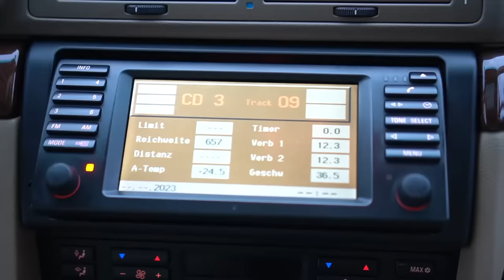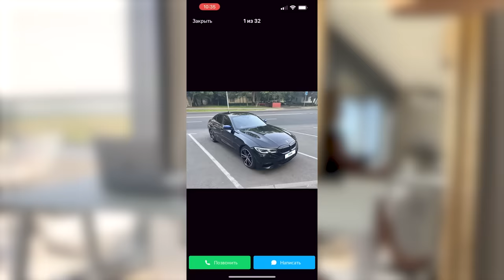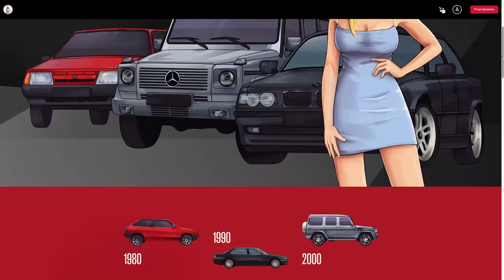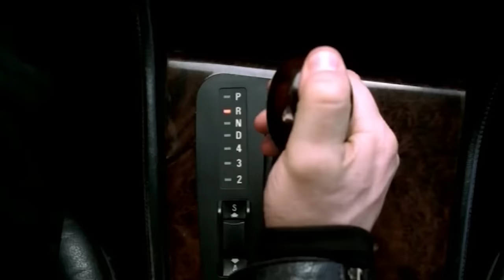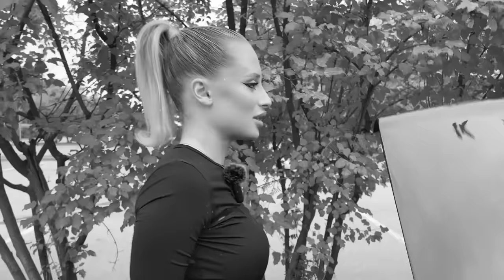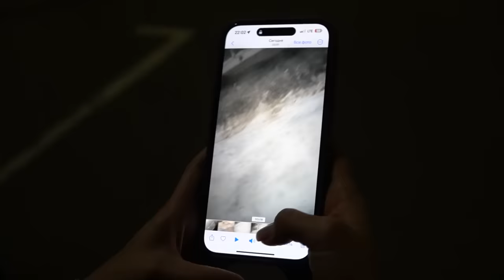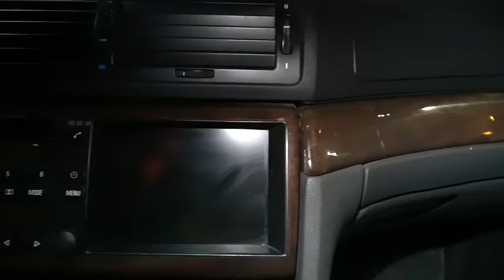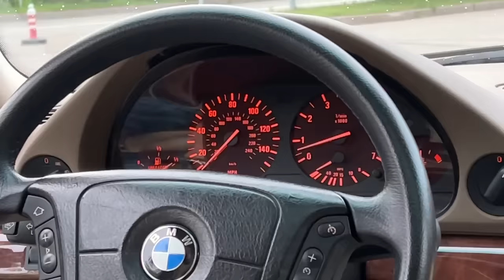Возродили ТОТ САМЫЙ БУМЕР Е38 V12 в ИДЕАЛ! Спустя 20 лет…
Для того, чтобы выиграть эту машину нужно купить «кусочек кожи»
*До 20 августа цена 250₽, после будет 500₽. Не затягивай с покупкой)

Неужели это конец истории, длившейся почти год и   стоимостью почти в 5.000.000 руб? Не тут то было! Это же BMW, с ней все так просто не бывает. В этой серии я покажу вам красотульку Е38 в её финальном виде, за исключением пары моментов - про косяки в этой машине в открытую скажу и покажу их без утайки. Затем сравним нашу Е38 с семеркой Давида (за ~3 млн руб) и с семеркой по низу рынка (за ~300.000 руб). Ко всему прочему, я решила поменять мотор на ней, и вы узнаете почему.
Будет интересно, досматривай до конца! Приятного :)

Спасибо Давиду @Chepotachkam за участие в видео!

Тайм-коды:
00:00 Мы в культовом фильме «Бумер»
01:25 Что будет в видео?
02:26 ДОЛГОЖДАННЫЙ МОМЕНТ! Неужели машина полностью готова?
03:00 Мой экс оператор купил Беху за 1.8млн!
08:56 Первое РАЗОЧАРОВАНИЕ
13:06 Показываю вам все косяки в машине за  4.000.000 рублей
20:43 Мы пробрались на закрытую локацию фильма Бумер
23:16 Про РОЗЫГРЫШ. Когда и Как?
30:20 Что мне дико НРАВИТСЯ в нашей Семерке?
36:59 Мы меняем движок V12 на BMW E38
44:25 Давид и его Семерка за 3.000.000 рублей
45:04 Объективная оценка нашей бехи. Не все так плохо?
57:00 Е38 по низу рынка. Смотрим)
01:05:01 Чья машина лучше? Наш Бумер или Семерка Давида?
01:12:42 Финалочка

Реклама. Рекламодатель ООО «КЕХ еКоммерц» erid:LdtCK7Yqm